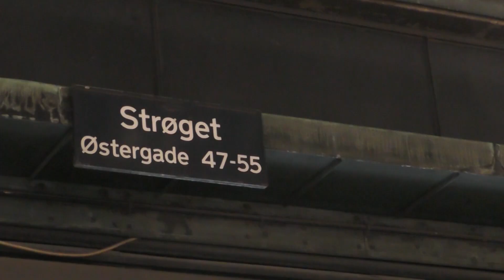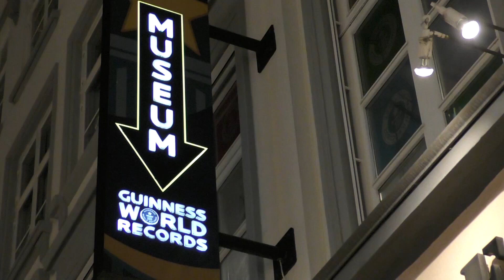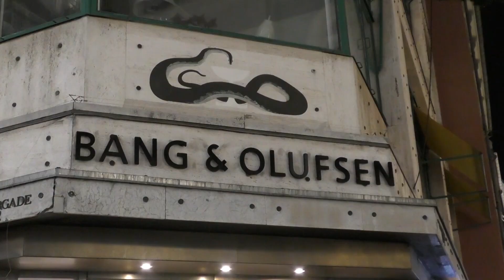Shopping Copenhagen, Denmark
New travelvideo from Copenhagen

Shopping in Copenhagen is a mix of cobbled streets, independent boutiques, fashion and design powerhouses that has put Copenhagen on the map as one of the world's most inviting capital cities.
And don't forget to stop for pastry-shaped snack breaks - you're going to need them!

Danish fashion has been making waves internationally, and a visit to the flagship brand stores is a great way to experience them first hand.

Shopping in Copenhagen is pretty easy, as everything is pretty close by either walking, by bike or by metro.
Strøget, Europe's longest shopping street, which runs through the centre of the city. It's a good place to shop if you're looking for major international brands such as LEGO, H&M.